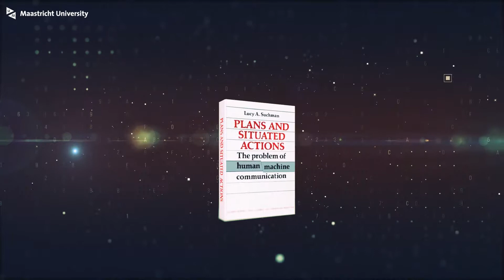Who is Lucy Suchman?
Short profile about Lucy Suchman, Professor of Anthropology of Science and Technology at Lancaster University at the occasion of her honorary doctorate from Maastricht University, bestowed upon her at the 42nd Dies Natalis in January 2018.